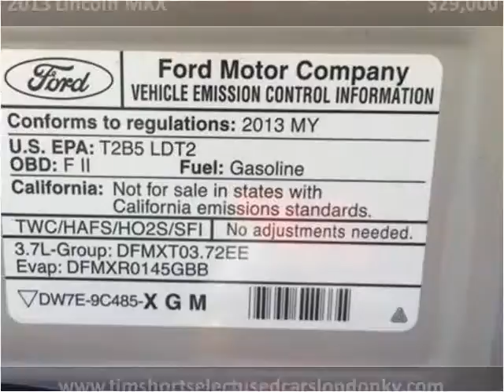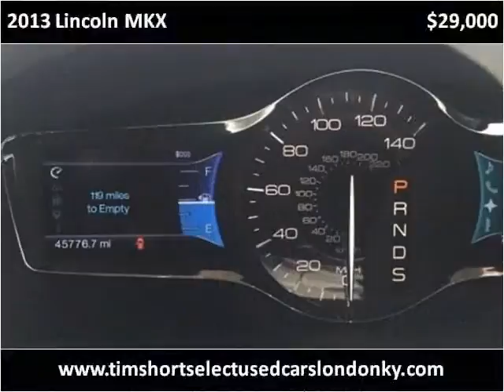2013 Lincoln MKX Used Cars London KY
This 2013 Lincoln MKX is available from Tim Short Select Used Cars London KY.